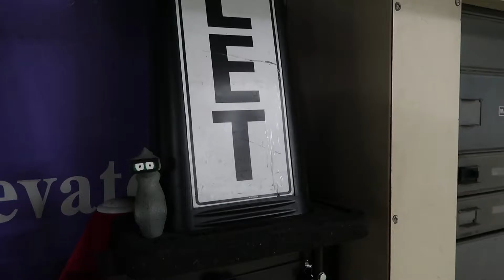What Thanksgiving Means to An Alien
This is a difficult vlog but I will do my best.  Today I try to explain a bizarre event that occurred last week.  The humans of the United States call this event "Thanksgiving".

francisfromspace at gmail dot com

For those of you who are new here: My name is Francis and I am from Space. This is my daily vlog. I am trying to understand this place.